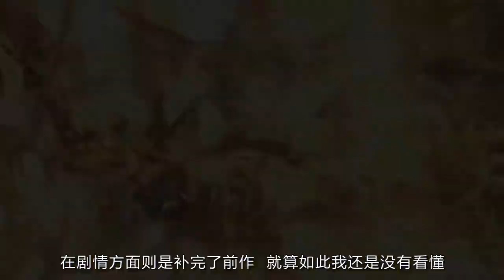任天堂SWITCH动作游戏中美丽的女战士—贝姐，了解一下！